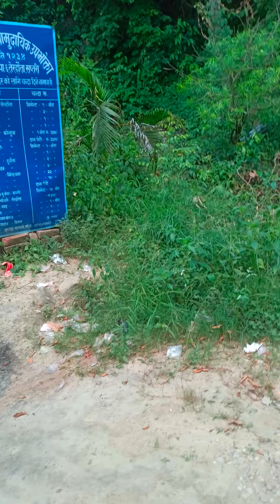shani mandir visit